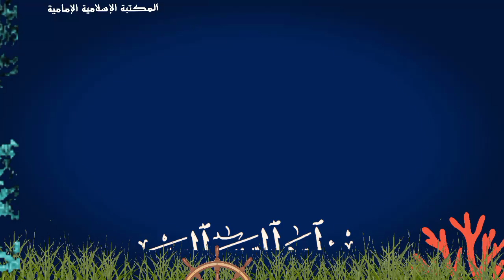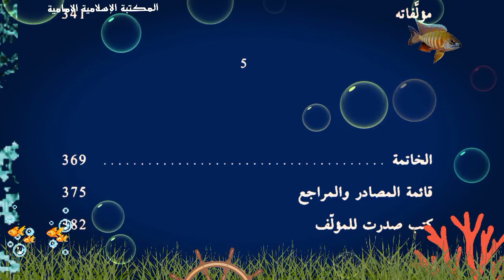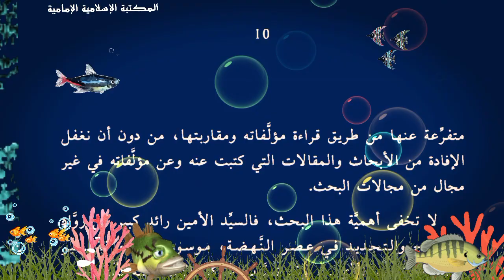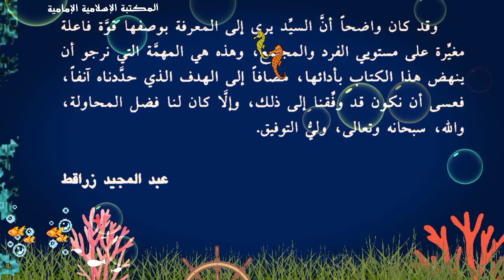كتاب إلكتروني📖 محسن الأمين العالم المجتهد وحركته الإصلاحية - عبد المجيد زراقط.pdf⇩